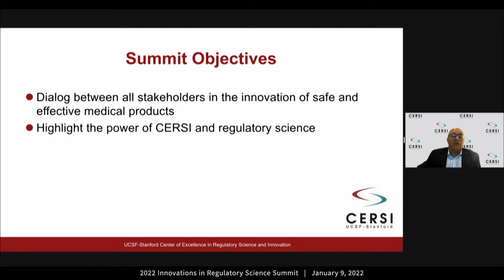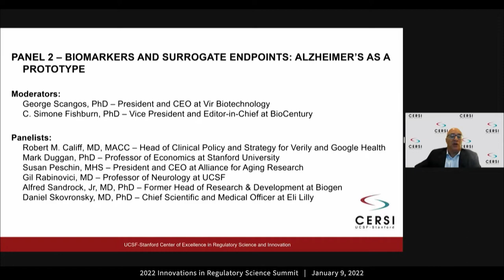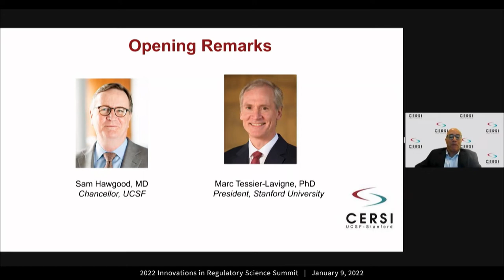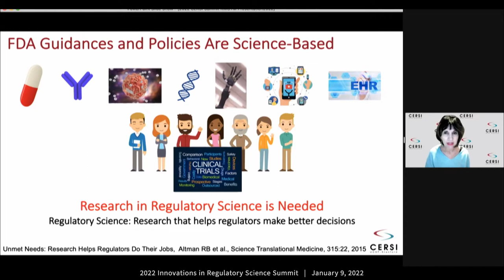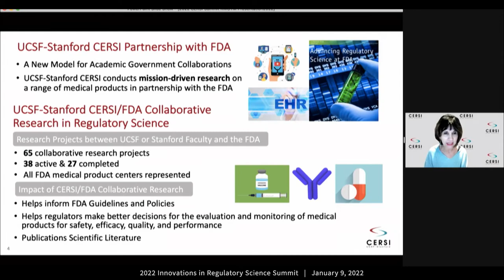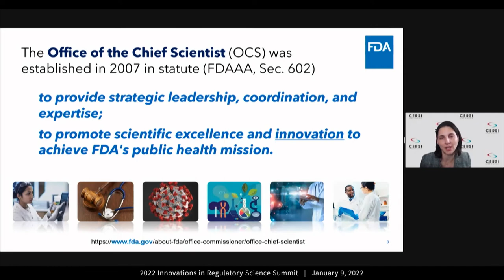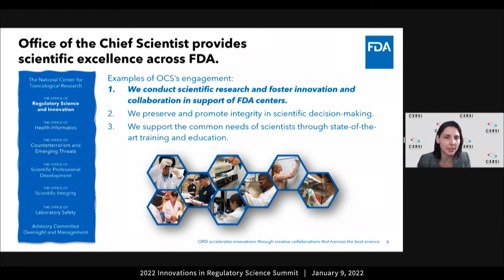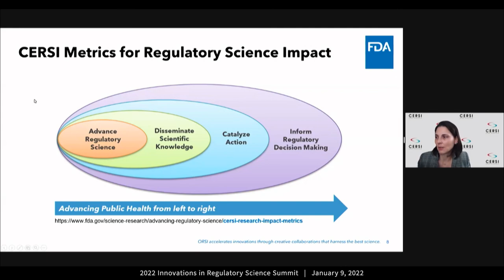2022 CERSI Summit - Welcome Session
Remarks by:
Kuldev Singh, MD, MPH – Professor of Ophthalmology at Stanford University
Sam Hawgood, MBBS – Chancellor, University of California San Francisco
Marc Tessier-Lavigne, PhD – President, Stanford University
Kathy Giacomini, PhD – Co-PI of UCSF-Stanford CERSI
Tina Morrison, PhD – Director, Office of Regulatory Science and Innovation at FDA